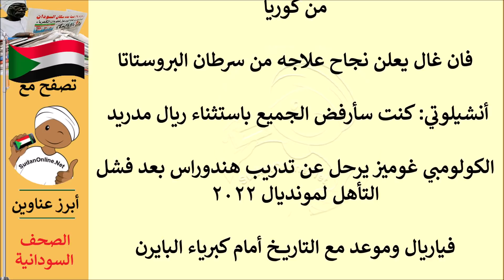عناوين الصحف السودانية الصادرة اليوم الاربعاء 13 ابريل 2022م